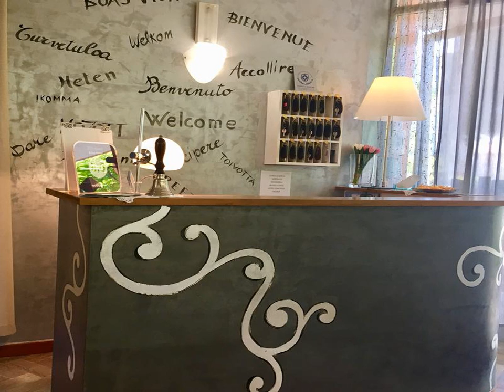Alice Hotel - Cervia - Italy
Alice Hotel hotel city: Cervia - Country: Italy

Address: Via Campania 10; zip code: 48015

Hotel Alice offers air-conditioned rooms, 150 metres from the hotel's private beach in Cervia. There is a lounge area with TV and free parking is available.  Rooms at Alice Hotel are simply decorated and have private bathrooms, most have balconies.

 -- Proposant des chambres climatisées, l'Alice Hotel se situe à Cervia, à 150 mètres de sa plage privée. Il dispose d'un coin salon avec télévision et d'un parking gratuit.  Les chambres sont décorées simplement et dotées d'une salle de bains privative.

 -- El Hotel Alice está situado a 150 metros de la playa de arena de Cervia y ofrece habitaciones con aire acondicionado, además de aparcamiento gratuito. Este hotel también alberga una zona de estar con TV.

 -- Das Hotel Alice bietet klimatisierte Zimmer, 150 m vom hoteleigenen Strand entfernt in Cervia. Freuen Sie sich hier auch auf einen Loungebereich mit einem TV und kostenfreie Parkplätze.

 -- Hotel Alice beschikt over kamers met airconditioning, op 150 meter van het zandstrand van Cervia. Het hotel heeft een loungeruimte met een tv, en biedt gratis parkeergelegenheid.

 -- Situato a Cervia, a 150 metri dalla sua spiaggia privata, l'Hotel Alice offre camere climatizzate, un'area salotto con TV e un parcheggio gratuito.

 -- Hotel Alice酒店位于切尔维亚镇（Cervia），距离酒店的私人海滩150米，提供空调客房、带电视的休息区和免费停车场。  Hotel Alice酒店的客房装饰简约，设有私人浴室。大多数客房设有阳台。酒店每天供应自助早餐。  Hotel Alice酒店坐落在一处宁静的地区，距离切尔维亚镇中心2公里。各式各样的餐厅和酒吧分布于海滨沿岸。  酒店距离拉文纳市（Ravenna）25公里，距离人气颇高的里米尼（Rimini）度假胜地仅30公里。

 -- Hotel Alice oferuje klimatyzowane pokoje w odległości zalewdwie 150 metrów od piaszczystej plaży w mieście Cervia. Do dyspozycji Gości jest część wypoczynkowa z telewizorem oraz bezpłatny parking.

 -- В отеле Alice, расположенном в 150 метрах от собственного частного пляжа в Червии, гостям предлагают номера с кондиционерами. К услугам гостей также лаундж с телевизором и бесплатная парковка.

 -- Hotel Alice erbjuder luftkonditionerade rum, 150 meter från sandstranden i Cervia. På hotellet finns en lounge med TV, och gratis parkering erbjuds också.  De enkelt inredda rummen på Alice Hotel har eget badrum, och de flesta har balkong.

 -- يوفر Alice Hotel غرفا مكيفة الهواء، على بعد 150 متر من الشاطئ الرملي في سرفيا. هناك منطقة صالة مع تلفزيون ويتوفر موقف سيارات مجاني.  تأتي الغرف في مكان الإقامة مزينة ببساطة وحمامات خاصة، معظمها يشمل على شرفات. يتم تقديم بوفيه إفطار يوميًا.